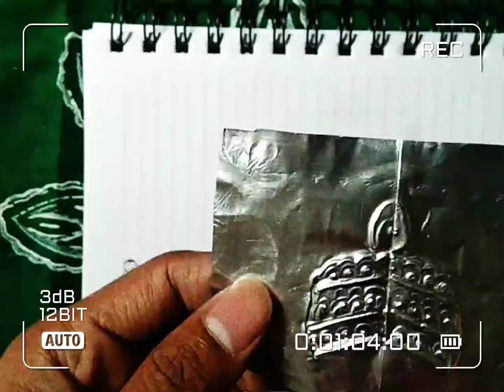How to make ornaments with aluminium foil || aluminium foil ornaments for idol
In this video I tried to show very basic steps and simple design with aluminium foil.

Hello Everyone☺, I am ARNOP.

channel for getting more art videos. Have fun!!